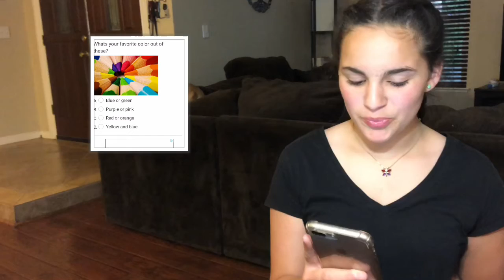taking a quiz - what celebrity am i??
sorry i haven't posted in foreverrr😩😩